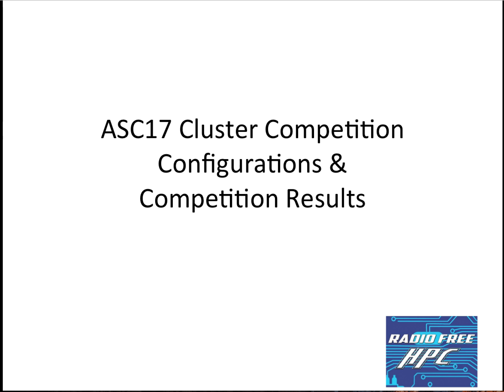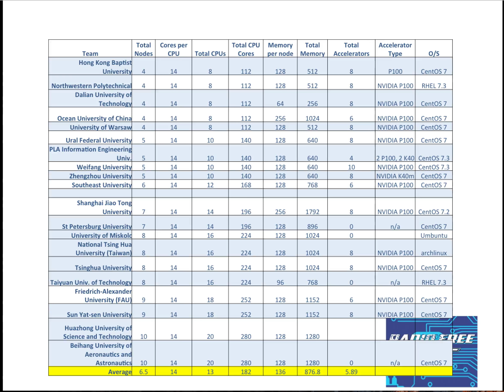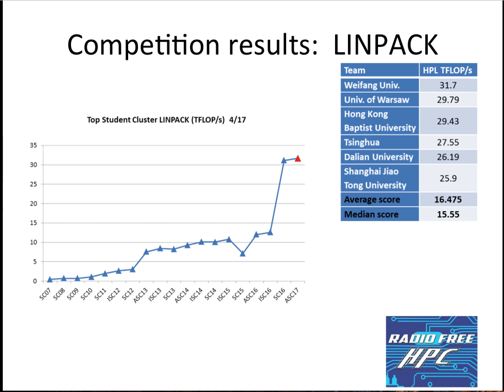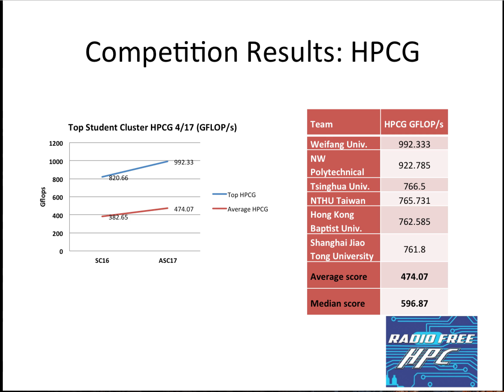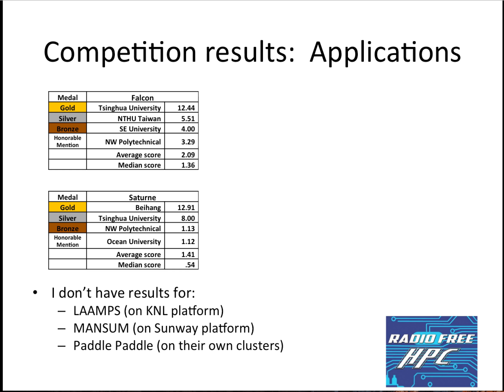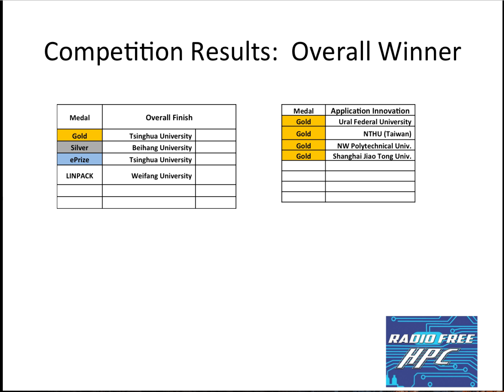Radio Free HPC Reviews Results from the ASC17 Asia Student Competition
In this podcast, the Radio Free HPC team reviews the results from the ASC17 Student Cluster Competition finals in Wuxi, China. In the end, Tsinghua University won the overall competition, beating 20 teams from around the world.